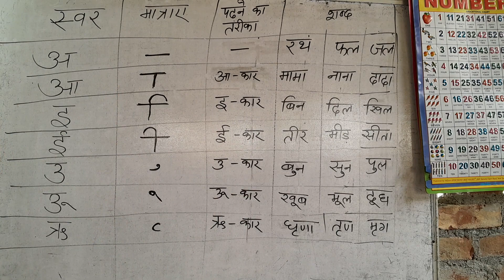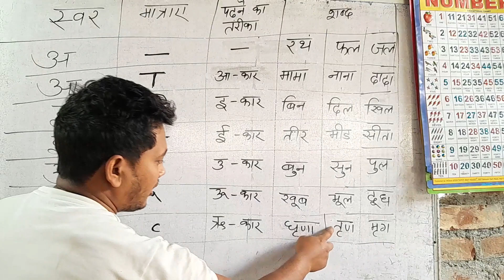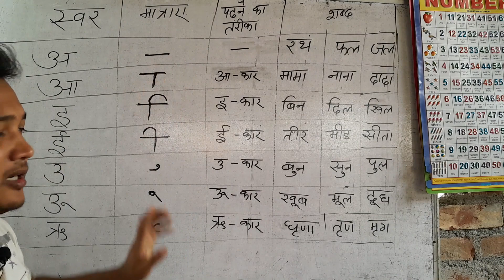हिंदी स्वर एवं उनके मात्राएं | Hindi Vowels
हिंदी स्वर